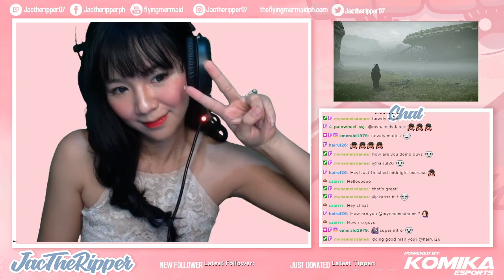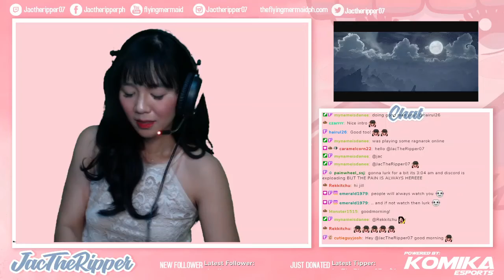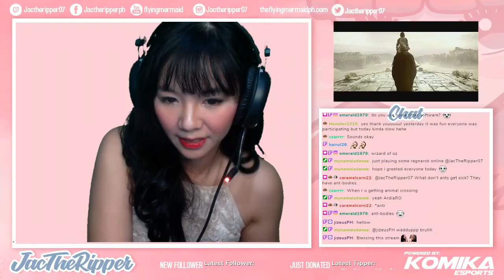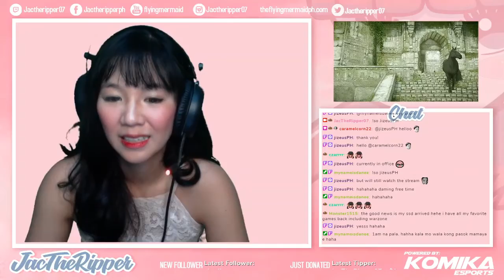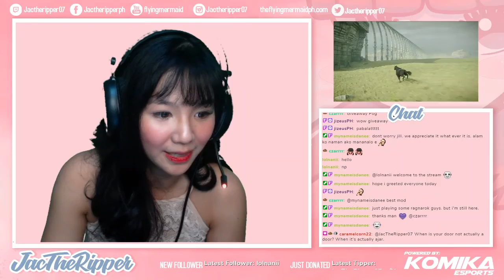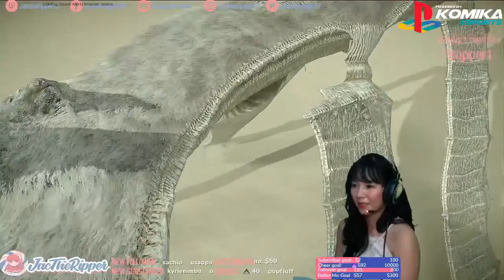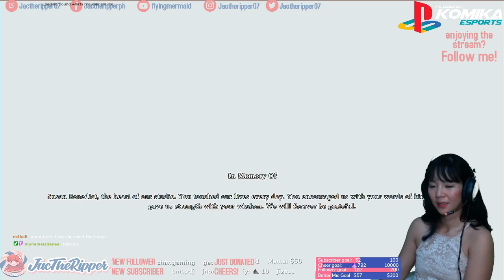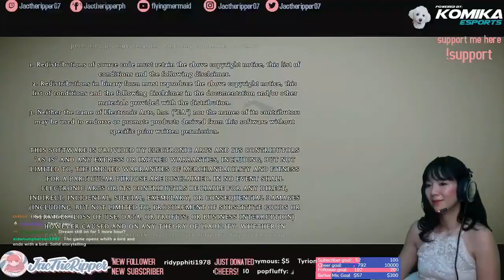Shadow of the Colossus ending